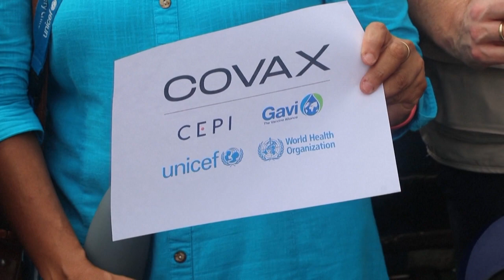Les oubliés de la vaccination, l'ONU déplore l'échec du multilatéralisme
Le secrétaire général de l'ONU Antonio Guerres déplore les disparités des pays dans l'accès à la vaccination contre le Covid et le manque de solidarité au niveau mondial.